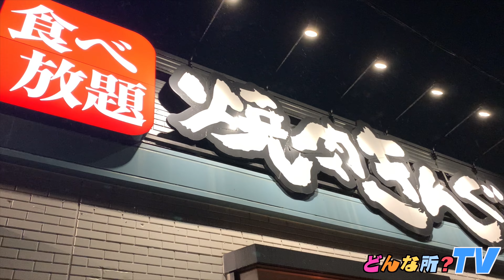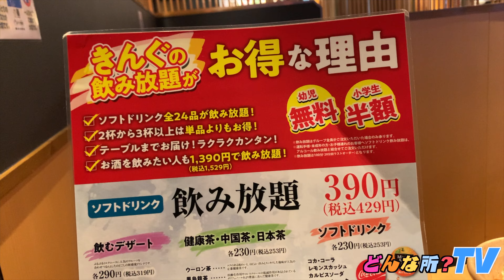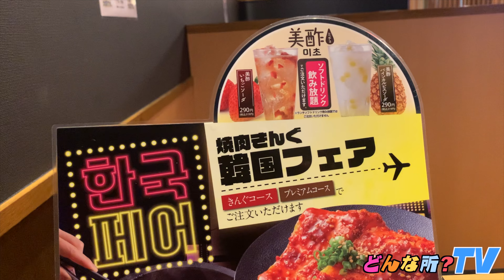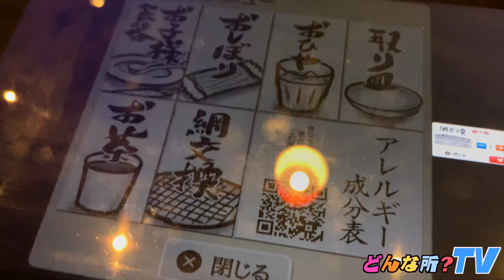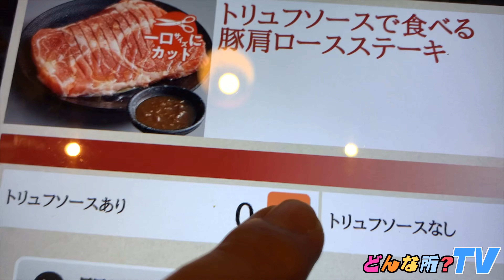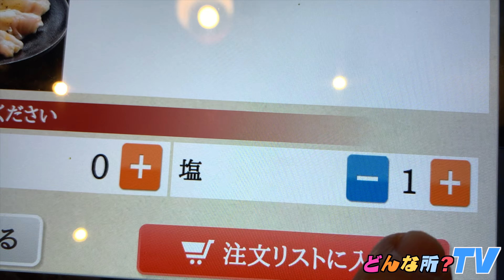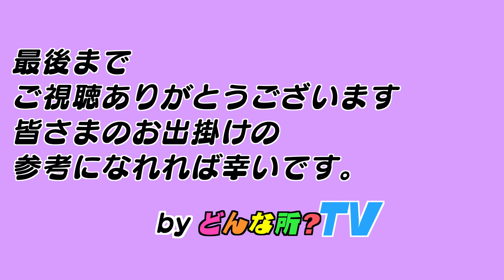焼肉きんぐってどんな所？【お席で注文・焼肉食べ放題・韓国フェア】埼玉県本庄市【デカ盛り・飯テロ・グルメ巡り】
【焼肉食べ放題】
焼肉きんぐってどんな所？

What kind of place is all you can eat restaurant YAKINIKU KING in Saitama Japan?

皆さん、おはようございます・こんにちは・こんばんは・Hello!

どんな所TVの管理人のドントコです☆

今回は埼玉県本庄市にあります焼肉きんぐ本庄店をご紹介☆
きんぐコースとソフトドリンク飲み放題を選びました。
心おきなくお肉を頂きました！

☆焼肉きんぐ様には事前に撮影許可を頂き、取材させて頂いました。
　焼肉きんぐ様、ご協力ありがとうございます！

ーーーー☆どんな所情報☆ーーーー
焼肉きんぐ 本庄店
・ご予約
　　順番受付ダイヤル：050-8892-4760

・住所
　　埼玉県本庄市日の出4-8-15

・営業時間
　　　平　日　17:00 - 23:00 (最終入店22:00)
　　　土日祝　11:00 - 23:00 (最終入店22:00)

( ^ω^ )使用しているイラスト( ^ω^ )
いらすと屋